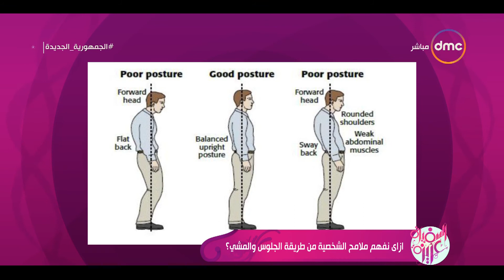السفيرة عزيزة - لغة الجسد وطرق الجلوس والمشي الصحيحة مع دينا السلمي استشاري الاتيكيت والبروتوكول